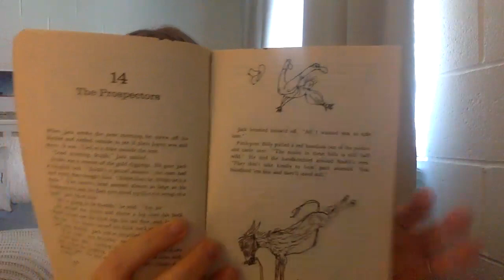By the Great Horn Spoon Chapter 14